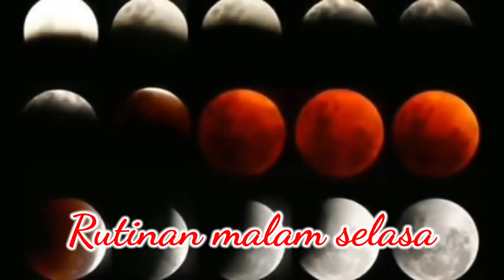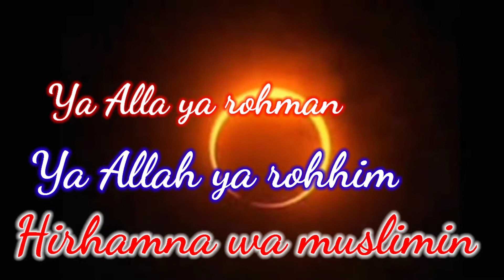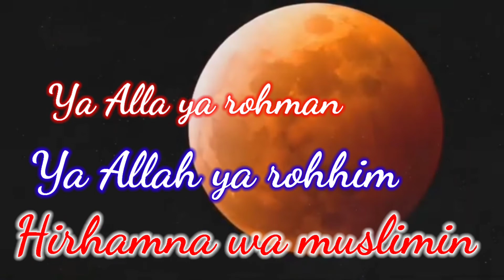Rutinan malam selasa DZIKIR YAA LATIF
jamaah rutinan malam selasa dimusolah tegaltaman sukra kecamatan sukra kabupaten Indramayu JAWA BARAT